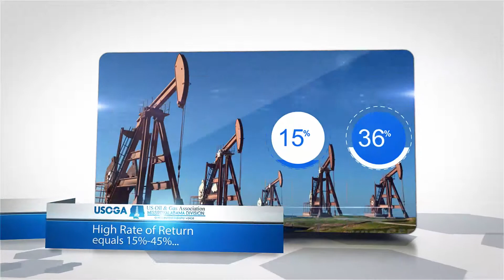CORPORATE VIDEO GETVIDEOSFAST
SKYPE: inluvwidjen
Make your business GO VIRAL. Get a full custom made Animation for your business, app or service. Engage your
audience and attract new customers with a stunning explainer animation that will skyrock your online presence.

Pitch your business idea with a stunning video explainer! We create simple animations that explain your company's value proposition. We offer our video marketing services to start-ups, medium and large companies to help simplify their message in a fun and entertaining format.

We offer :
After Effects templates (1000+)
Whiteboard animation / Whiteboard video explainers
2D video explainers
Stickmen video explainers and more
Flash Animation
Video Editing
Kinetic Typography
Infographic Animation
Logo design and Animations

=== I will produce your video at 1080 HD quality and deliver at fast turn around of  24 hours or less  ===